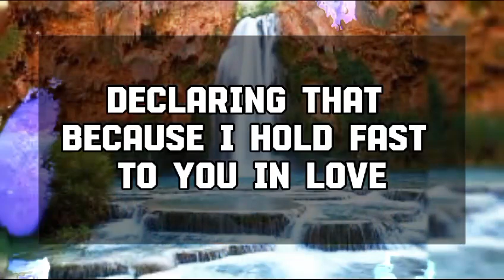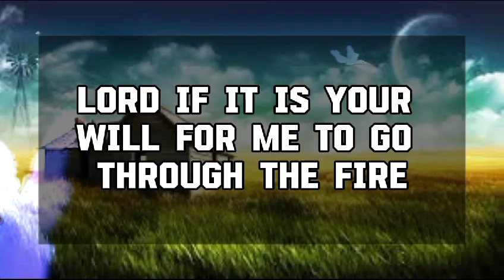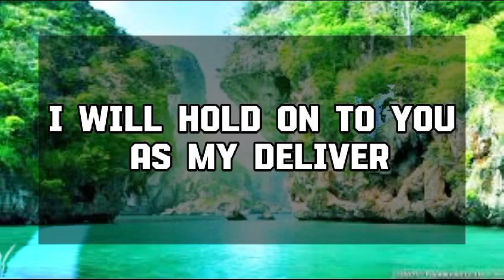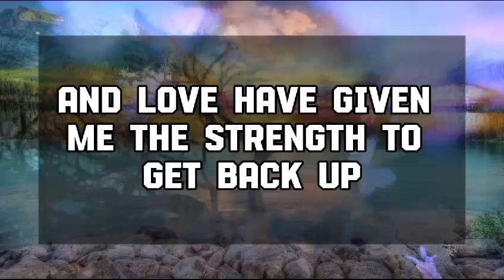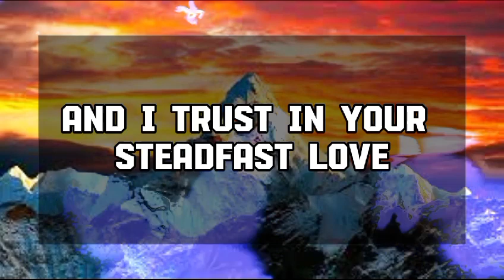God Message Today: A serious rumor about you is spreading like fire..God message || Universe message